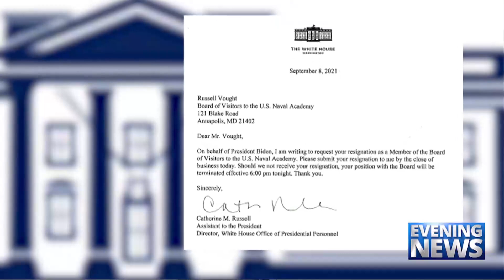Catholic — News Report — Progressive Purge